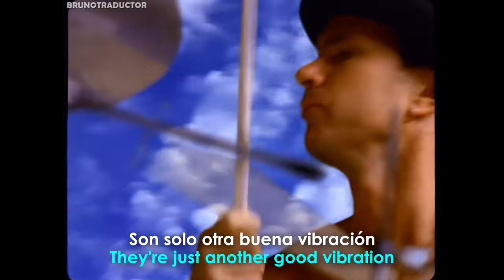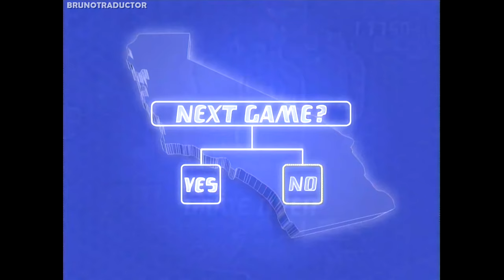Red Hot Chili Peppers - Californication // Lyrics + Español // Video Oficial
•Artista: Red Hot Chili Peppers
•Canción: Californication
•Álbum: Californication
•Año: 1999
o
Red Hot Chili Peppers - Californication. Lyrics on screen - Subtitulado al español. Red Hot Chili Peppers - Californication. Lyrics - Traducido al español. Letra inglés - español.